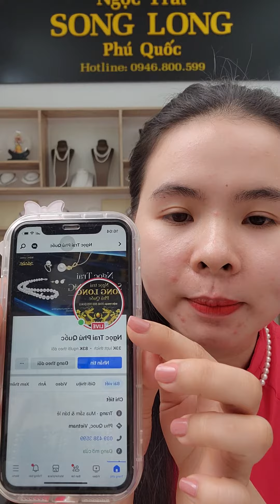Livestream giới thiệu bông tai 2026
Ngọc trai (Hán-Việt: 珍珠, trân châu) là một vật hình cầu, cứng được một số loài vật tạo ra, chủ yếu là loài thân mềm (nhuyễn thể) như con trai. Ngọc trai được sử dụng làm đồ trang sức và cũng được tán thành bột để dùng trong mỹ phẩm. Ngọc trai được đánh giá là một loại đá quý và được nuôi và thu hoạch để làm đồ trang sức. Ngành Đông y cho rằng trân châu có vị hơi ngọt tính bình vào được kinh tâm can thận, có tác dụng phối hợp chữa kinh phong, an thần, giải độc, tan màn mây ở mắt, trở ngại tuần hoàn nước mắt, ù tai, xây xẩm.
Nếu bạn yêu thích ngọc trai và muốn sở hữu cho mình những món trang sức ngọc trai đẹp, chất lượng và được đảm bảo bằng uy tín thì hãy Follow ngay nhé!
Ngọc Trai  Phú Quốc là kênh chuyên chia sẻ những mẫu thiết kế ngọc trai đẹp và sang trọng, những kiến thức cơ bản dành cho chị em có nhu cầu tìm hiểu và sở hữu trang sức ngọc trai .